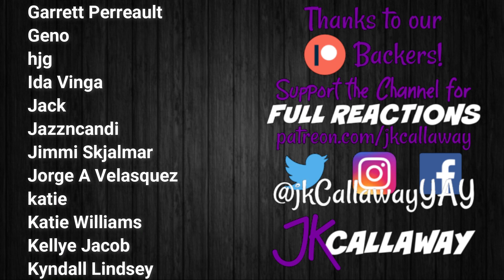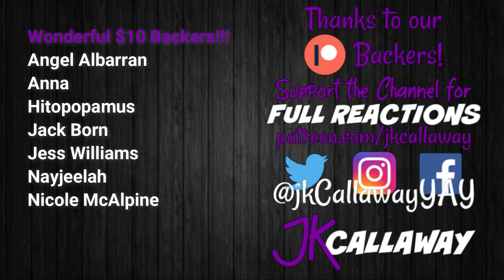Chilling Adventures of Sabrina REACTION 3x3: Heavy is the Crown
Chilling Adventures of Sabrina Reactions w/ Siobhan!
Season 3 Episode 3 - Heavy Is the Crown

Big Little Lies, The Boys, Castle Rock, Chernobyl, Doctor Who Season 12, Fear the Walking Dead Season 5, Game of Thrones Season 8, God of War (2018), Good Omens, The Good Place Season 4, The Handmaid's Tale Season 3, The Haunting of Hill House, His Dark Materials, The Last of Us, The Last of Us Part II, The Mandalorian, Orange is the New Black Season 7, Ozark Season 3, Resident Evil 2 (2019), Resident Evil 3 (2020), This Is Us Season 4, Until Dawn, The Walking Dead Season 10, Watchmen, Westworld Season 3 & The Witcher!

FULL REACTIONS to shows posted AFTER December 2019 are available

Hamilton, Ozark 1st 2 Seasons & Taskmaster!